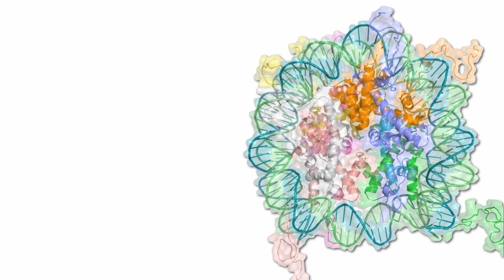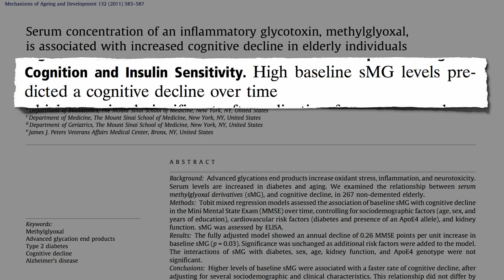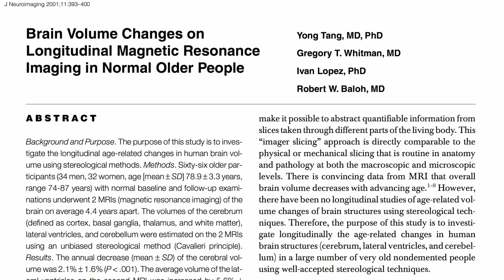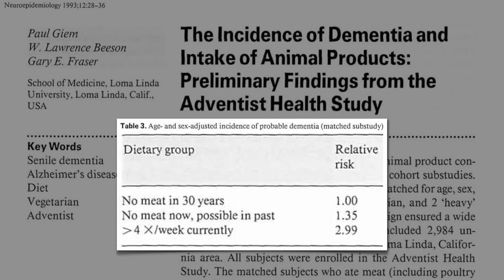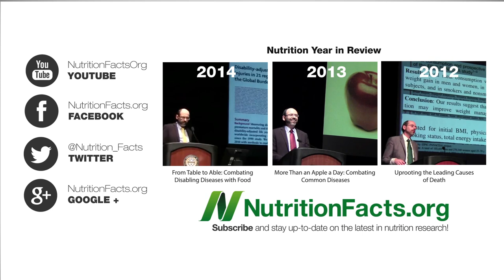Reducing Glycotoxin Intake to Prevent Alzheimers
Advanced glycation end-products in our diet may suppress sirtuin enzyme activity and play a role in age-related brain volume loss.

I’m so glad I was able to finally cover sirtuins. Such important enzymes, but I was waiting for a dietary tie-in.

More on slowing brain aging in How to Slow Brain Aging By Two Years

Have a question for Dr. Greger about this video? and he'll try to answer it!

Image Credit: Meagan via Flickr and Richard Wheeler via Wikimedia Commons.